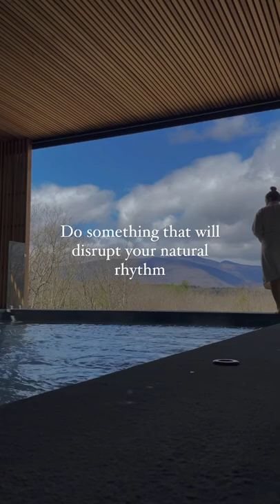How to Stop Feeling Sad